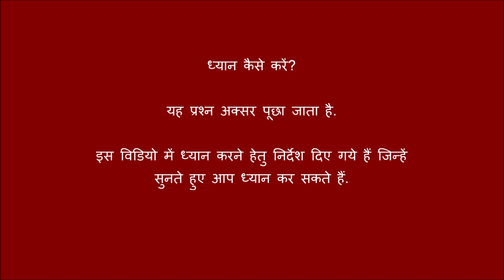ध्यान: अभ्यास हेतु निर्देश: सुनते जाएं और ध्यान करें (1)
MEDITATION LEARNING VIDEO #1 (HINDI)
ध्यान कैसे करें? यह प्रश्न अक्सर पूछा जाता है.
इस विडियो में ध्यान करने हेतु निर्देश दिए गये हैं जिन्हें सुनते हुए आप ध्यान कर सकते हैं.
ध्यान हेतु निर्देश:
सुनते जाएं और ध्यान करें :
आराम से बैठ जाएँ. पीठ सीधी, आखें बंद.
पूरा ध्यान अपनी सांस पर.
नाक के आसपास साँसों के आवागमन को महसूस करें. अन्दर आती सांस और बाहर जाती सांस के प्रति निरंतर सजग रहें.
अगर सांस लम्बी है तो जानें कि लम्बी है, अगर सांस छोटी है तो जानें कि छोटी है. केवल जानना है. सांस जैसी है, वैसी ही रहने दें.
यदि मन भटक जाये, तो अपना ध्यान वापस सांस पर लेकर आयें.
आँखें बंद रखते हुए, अपनी साँसों के प्रति पूर्णतः सजग होकर, अपने पूरे शरीर को मन ही मन देखें – सिर, कंधे, हाथ, सीना, पेट, पीठ और पैर.
भीतर सांस लेते हुए, पूरे शरीर को महसूस करें. बाहर सांस छोड़ते हुए, पूरे शरीर को महसूस करें.
भीतर सांस लेते हुए, पूरे शरीर को शिथिल करें, आराम दें. बाहर सांस छोड़ते हुए. पूरे शरीर को शिथिल करें, विश्राम दें.
पूरा ध्यान पूरी सजगता से लगातार अन्दर आती सांस और बाहर जाती सांस पर.
अंत में, सबके लिए मंगल कामना. सबका मंगल हो, सबका कल्याण हो.
धीरे-धीरे आंखें खोलते हुए, ध्यान से बाहर आयें.